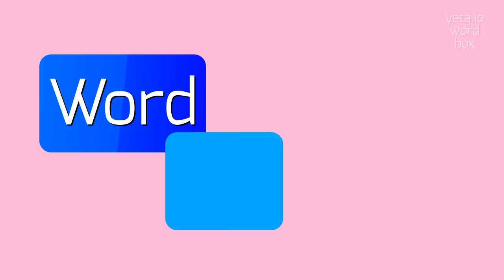MORSHEAD - HOW TO SAY MORSHEAD?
MORSHEAD - Say Morshead like an expert: Pronunciation guide in 2023

How do you correctly pronounce 'Morshead'?
Can you provide an alternative pronunciation for 'Morshead'?
What is the correct phonetic pronunciation of 'Morshead'?
Is there a specific accent or dialect associated with pronouncing 'Morshead'?
Can you break down the pronunciation of 'Morshead' into syllables?
MORSHEAD Meaning And Definition:
Morshead is a surname of English origin.
It may refer to multiple individuals or families with the last name Morshead.
MORSHEAD Pronunciation:
To pronounce Morshead, say morsh+hed.
Use MORSHEAD In Your Speech:
1. John Morshead is a descendant of the Morshead family
2. The Morshead coat of arms features a shield with various symbols
3. The Morshead family has a long and rich history
4. Many notable individuals have the last name Morshead
Please answer in comments for the most popular MORSHEAD questions:
1. What is the origin of the surname Morshead?
2. How can I research the genealogy of the Morshead family?
3. Are there any famous people with the last name Morshead?
4. What does the Morshead coat of arms look like?
5. Tell me more about the history of the Morshead family